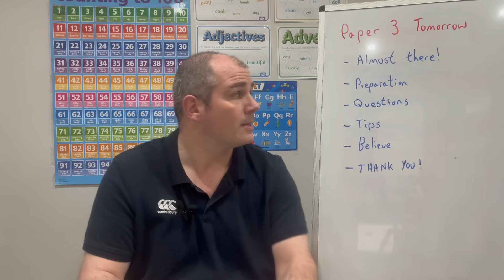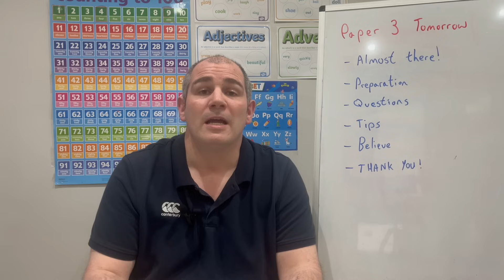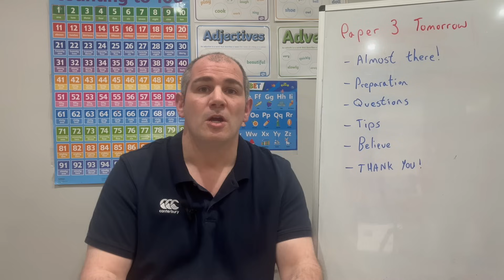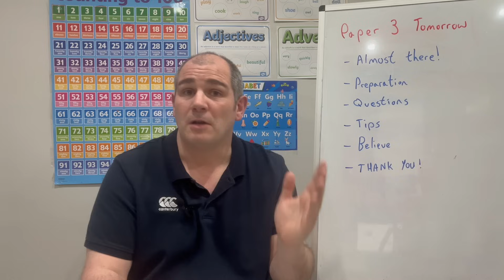GCSE Maths Paper 3 Tomorrow - Corbettmaths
Good luck with your preparations for your final GCSE Maths exam tomorrow!